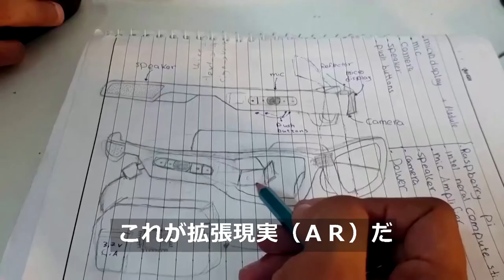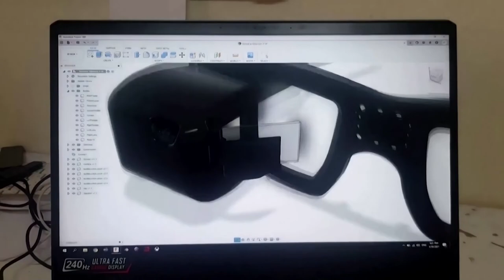音声と手話を相互変換、聴覚障害者を助けるＡＩ眼鏡 エジプト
聴覚障害者と、手話を知らない人が意思疎通するため、音声と手話を相互変換するＡＩ搭載眼鏡がエジプトで開発中だ。手話の表示には拡張現実（ＡＲ）が使われているという。